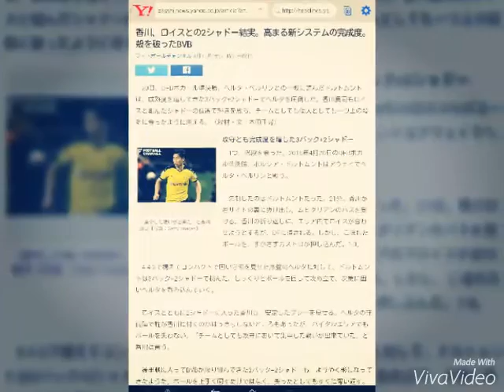香川、ロイスとの2シャドー結実。高まる新システムの完成度。殻を破ったBVB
フットボールチャンネル 4月21日(木)11時31分配信

　20日、DFBポカール準決勝、ヘルタ・ベルリンとの一戦に臨んだドルトムントは、成熟度を増してきた3バック+2シャドーでヘルタを圧倒した。香川真司もロイスと組んだシャドーの位置で輝きを放ち、チームとしても個人としても一つ上の段階に登ったように思える。（取材・文：本田千尋）

「集中した戦いが出来た」と香川真司【写真：Getty Images】

攻守とも完成度を増した3バック+2シャドー

　1つ、階段を登った。2016年4月20日のDFBポカール準決勝、ボルシア・ドルトムントはアウェイでヘルタ・ベルリンと戦う。

　先制したのはドルトムントだった。21分。香川が右サイドの裏に抜け出し、ムヒタリアンのパスを受ける。香川の折り返しに、エリア内でロイスが合わせようとするが、DFに潰される。しかし、こぼれたボールを、すかさずカストロが押し込んだ。1-0。

　4-4-2で構えてコンパクトで固い守備を見せた序盤のヘルタに対して、ドルトムントは3バック+2シャドーで挑んだ。じっくりとボールを回して攻め立て、次第に固いヘルタを呑み込んでいく。

　ロイスとともに2シャドーに入った香川も、安定したプレーを見せる。ヘルタの守備陣で誰が香川に付くのかはっきりしないところもあったが、バイタルエリアでもボールを失わない。「チームとしても攻守において集中した戦いが出来ていた」と香川は言う。

　後半戦に入ってBVBが取り組んできた3バック+2シャドーも、ようやく形になってきたようだ。ボールを上手く回すだけではなく、失ったとしてもすぐに奪い返す。攻守の切り替えにおいても機能した。原口は「取っても、すぐ取られてしまって、バイエルンとやっているのと変わらない感じでした」と嘆息する。

上昇気流に乗ったことで見えてきた新たな課題

　74分。ヘルタは、右サイドでヴァイザーからカルーへのパスを、フンメルスにカットされる。すぐにカルーが奪い返したが、香川、ロイス、ラモスの切り替えは早く、ヘルタのDFラインにプレスを掛ける。

　ラモスがブルックスを潰して、ショートカウンター。ヴァイグルのパスに、香川が抜け出す。折り返しを、ロイスがきっちり決めた。2-0。プレッシングとゲーゲンプレッシングが機能して、ヘルタに自由を与えない。

　その意味でドルトムントは、1つ、階段を登ったと言えるだろう。もちろん、チャンピオンズリーグのような舞台で同じことができるかは分からない。しかし3バック+2シャドーでBVBはヘルタを圧倒した。後半戦に入ったばかりの頃は四苦八苦したフォーメーションで、ポカールの決勝進出を決めた。

　83分。香川が左のロイスにパス。ロイスがエリア内をドリブルで崩して、折り返しをムヒタリアンが押し込む。3-0。ドルトムントがヘルタを下す。決勝の相手はバイエルンである。

　そして香川もまた1つ、階段を登ったのではないだろうか。チームが完成度を高めるのと比例して、2シャドー、つまりトップ下をいよいよモノにしつつある。

　同時に香川は「今日は点を取りたかった」と言う。55分には、左のシュメルツァーからの折り返しに、エリア内に入っていったが、プラッテンハートにクリアされる。60分には、ショートカウンターに飛び出して、ロイスの右からの折り返しに走り込むが、これもプラッテンハートに阻止される。

　トップ下に手応えを得てきたことで、香川は次のステップも見据えているようだ。後半のチャンスについて「あと一歩っていうのが何回かあったので、まあ、しょうがないですけど、そこでやっぱり、決め切る力が欲しいですね」と口にした。

　自らを取り巻く停滞していた流れが、上昇に転じつつある中で、香川は新たな欲を、ホロリと口にした。次は「決め切る力」をモノにする。

　そうした次の課題を見据えていることが、香川が苦難を乗り越えた、何よりの証なのかもしれない。

（取材・文：本田千尋）